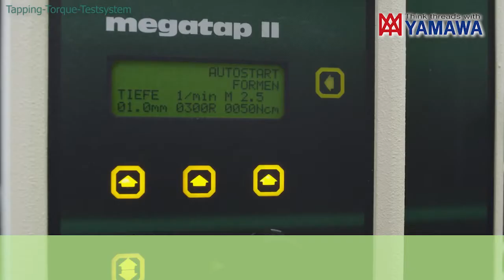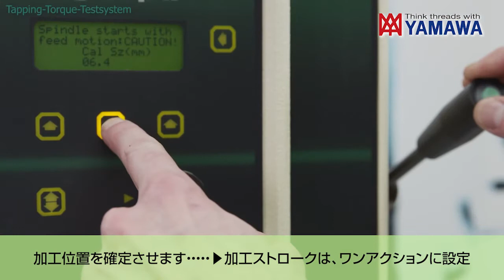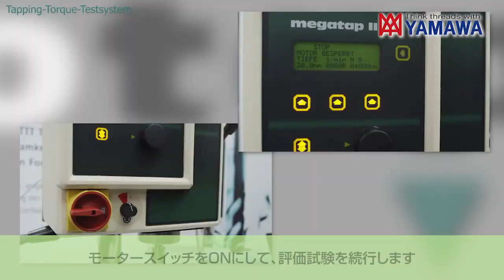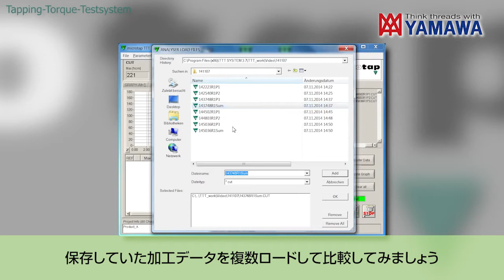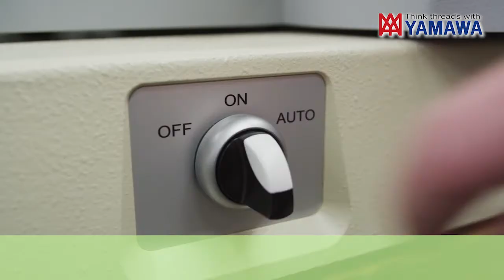TTTsystem（Tapping-Torque-Test-System）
タップ加工における潤滑油剤性能や、工具特性の評価に最適な
microtap社の精密タッピングマシン「TTTsystem」のご紹介です。